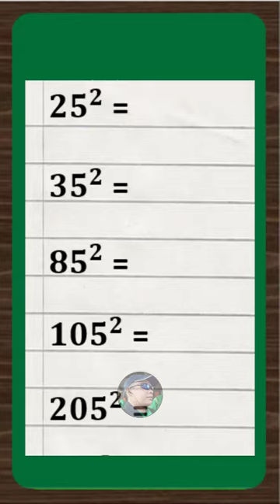👍 TRIK HITUNG CEPAT KUADRAT 🤫 trik tipsmatematika trikmatematika trikdantips 🤑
👍 TRIK HITUNG CEPAT KUADRAT 🤫 trik tipsmatematika🤑